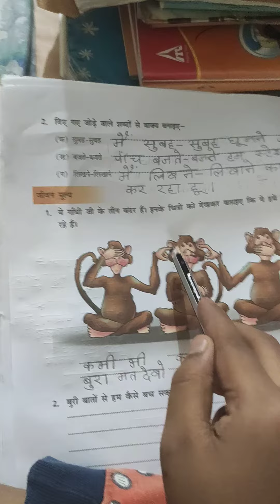AayushRaj Class 4 Bhasha Madhuri ka chapter 3 aapki baat Bhasha ki baat jivan mulya